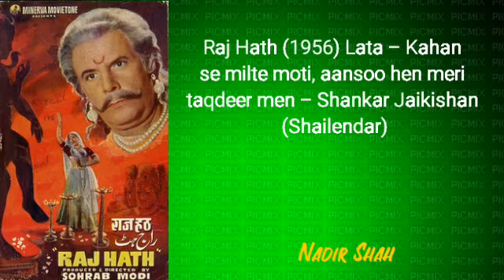Raj Hath (1956) Lata – Kahan se milte moti, aansoo hen meri taqdeer men – Shankar Jaikishan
Raj Hath (1956) Lata – Kahan se miltay moti, aansoo hain meri taqdeer men – Shankar Jaikishan (Shailendar)

Nadir Shah